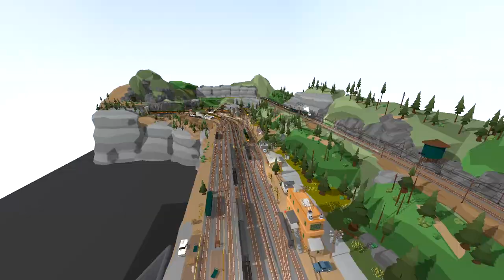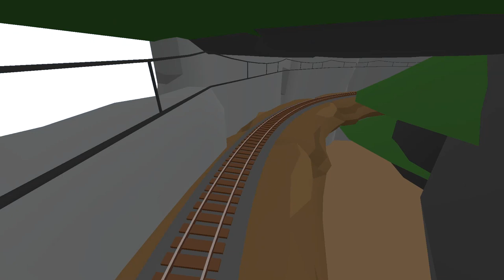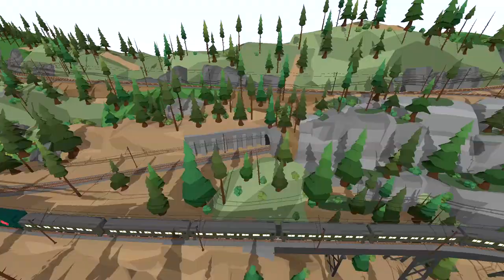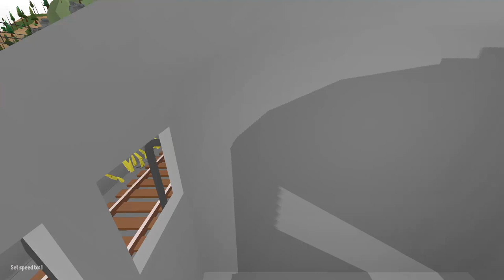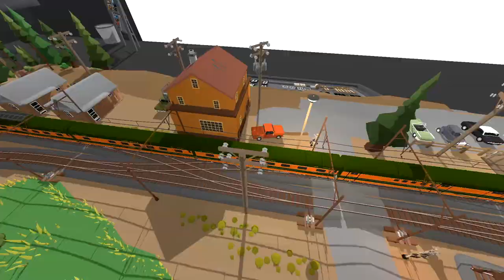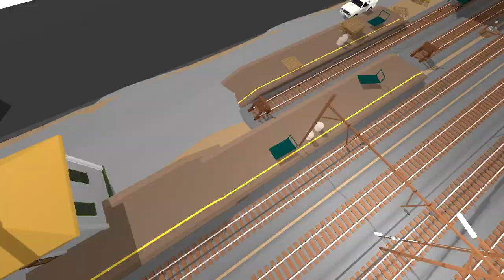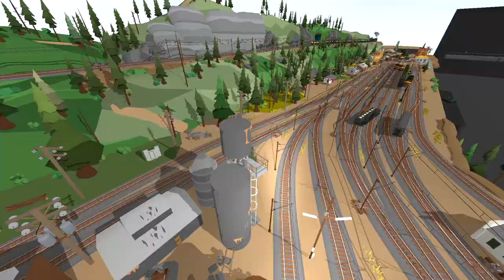Awesome New Map, Three Routes! - Rolling Line Gameplay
I ACCIDENTALLY CALLED THE F7 THE N7, MY BAD.
Time to try and attach an F7 to some cargo cars. Unfortunately, before I got to it, there was a few other trains on the track that were getting in the way... As always, I hope you guys enjoy the video!